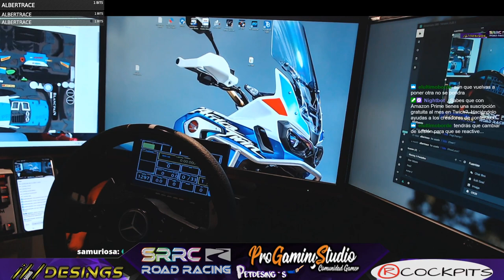[ESP] iRacing [ESRT]|Campeonato SACS | NURBUR | [LIVE]